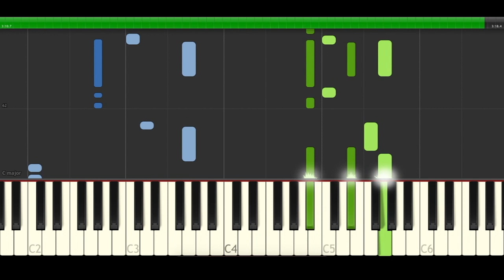PRETTYMUCH Blind Piano Midi tutorial Sheet app Cover Karaoke